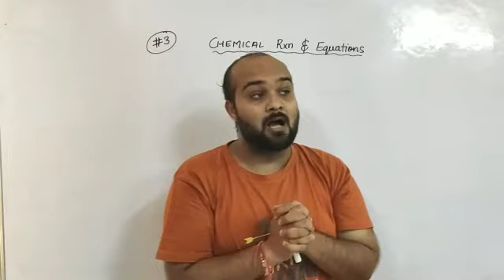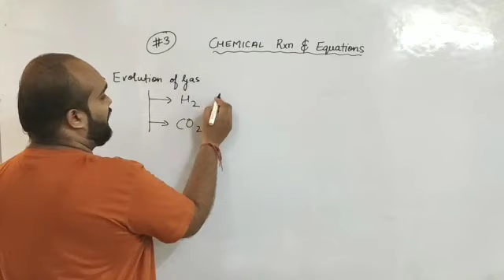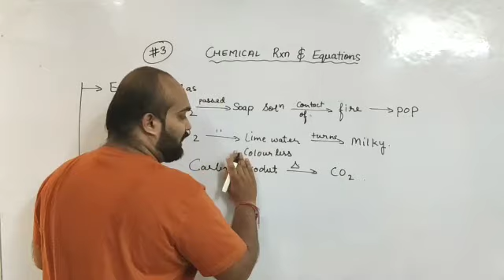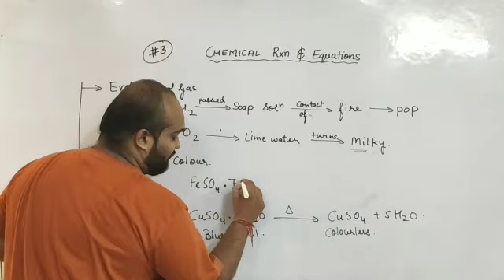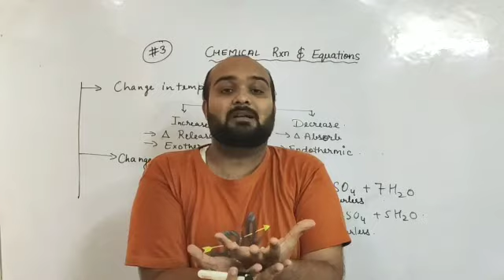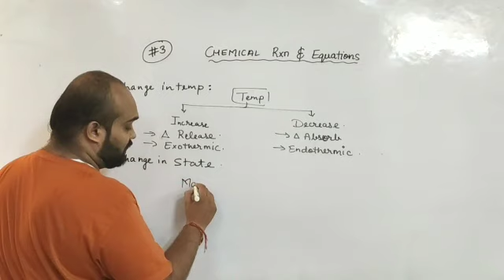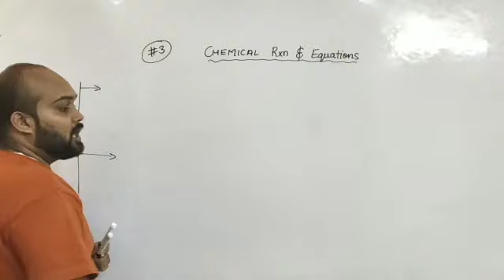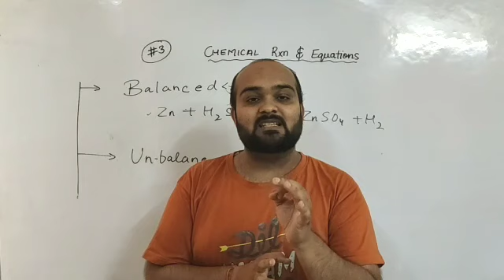#3 New Pattern: Chemical Reaction and Equation